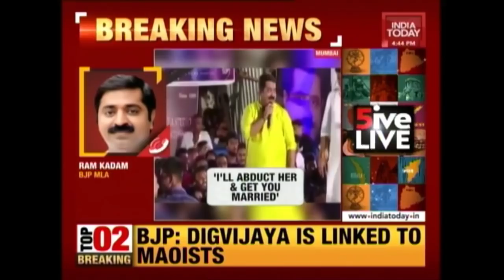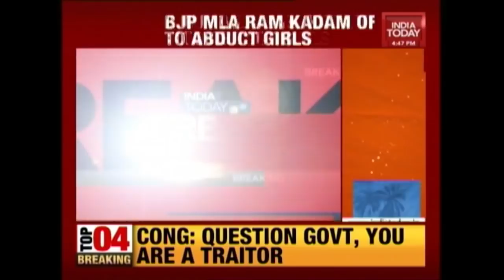BJP's Ram Kadam: Will Kidnap Girls For Men, Even If They Reject Proposals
On Monday, during the Gokulashtami festival, BJP MLA, Ram Kadam, claimed that he would help boys get married to girls even if they have rejected their proposals.